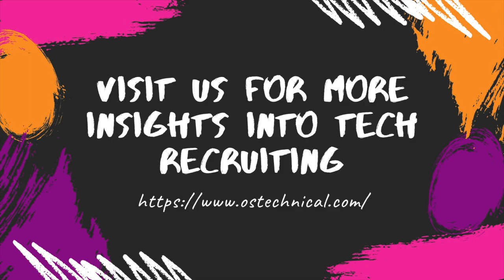2021 Orange County IT Job Update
Audio transcription may not be 100% accurate:

Hi everybody, jeannie chaminade here ostechnical. For an update of what to look for in the new year and also how we've ended this year in december, we've ended the year with actually several clients, adding staff, which is a great thing in regards to placing consultants on projects really, the only thing we've seen are really, really major projects.

As we all know, many projects came to a halt with cove it. But we are looking forward to the new year. I've had several clients talk about projects picking up again in the new year.

That's a really great thing and also several other clients talking about adding more staff. The other good news is we have been able to extend several consultants where their assignments were ending at the end of the year, and we were able to extend them untill a good portion some even through june untill next year.

So that's all good signs of things going in a good direction, so really, really hopeful for all of you out there that are thinking about maybe finding a new opportunity or all of you out there that are furloughed or have been laid off really hoping for a good 2021.

As we all know, the vaccine is out there. And as people feel safer, hopefully, you know, we'll just continue to move into a positive direction.

It feels like the worst part is over, even though we're in a spike right now. Still, many clients are moving forward. We're very optimistic, and I hope for everybody out there that it's a great 2021 that there are more good things to come.

All right, take care. Bye bye.